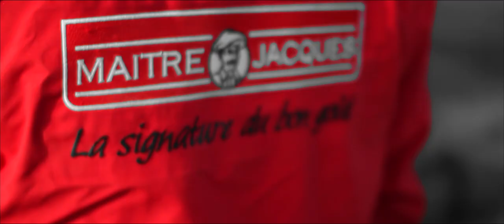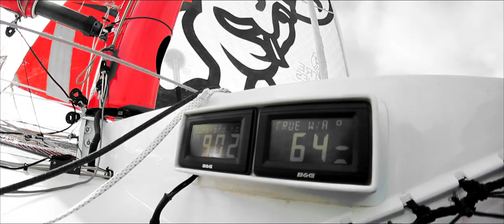Multi 50-Maître Jacques-trimaran Planté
More infos & vidéos